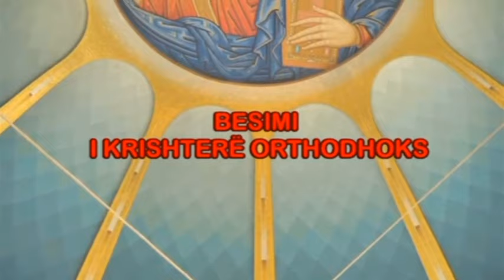BESIMI I KRISHTERE ORTHODHOKS PJ 79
Komenti  i  Ungjillit Sipas Mateut Kap  13